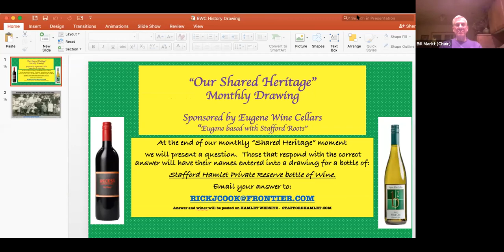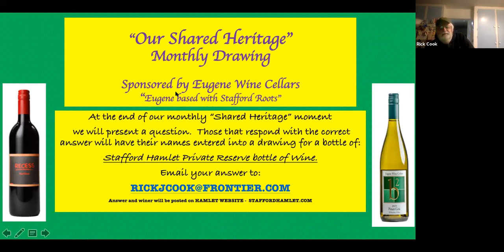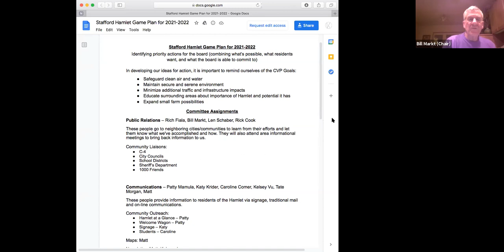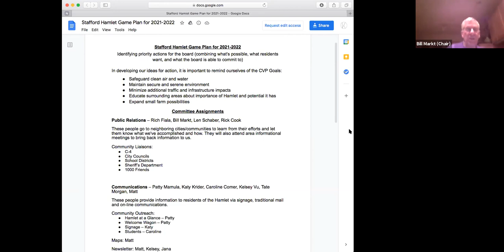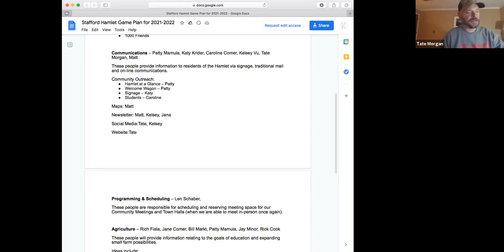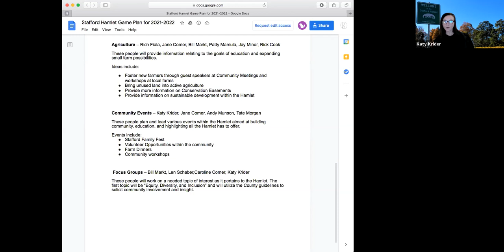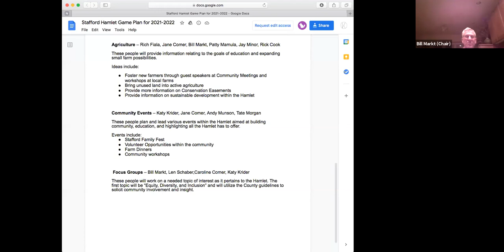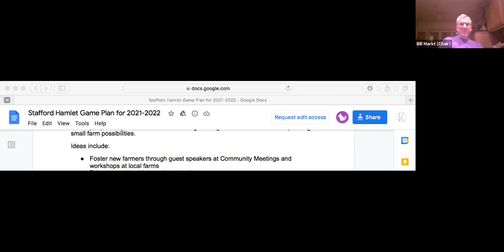Stafford Hamlet Board Meeting - Feb. 9, 2021